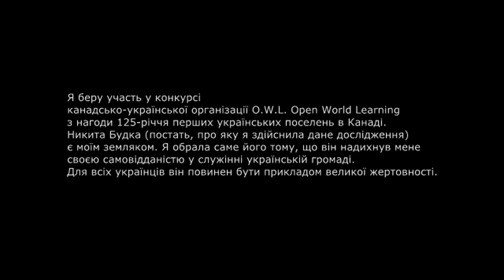Видатні українці Канади: Никита Будка│Nykyta (Nicetas) Budka (with english subtitles)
Никита Будка - перший єпископ УГКЦ в Канаді, священномученик, проголошений блаженним у 2001 році.
Людина, яка присвятила ціле своє життя служінню українській громаді як за океаном, так і в Україні